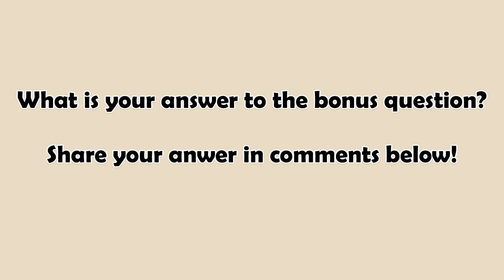Can you make another word from the existing one? | 【Matchstick Word Puzzles 】| Brain Teaser